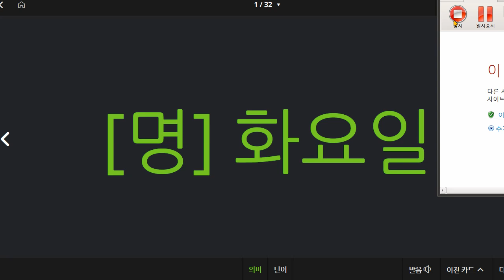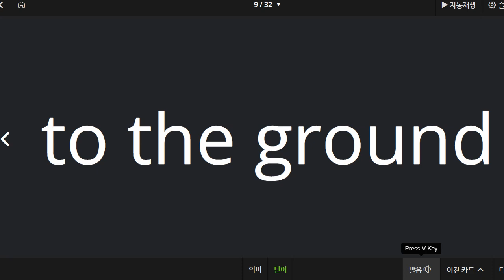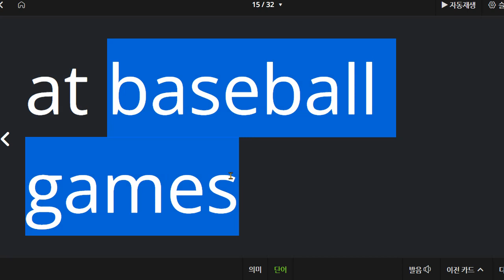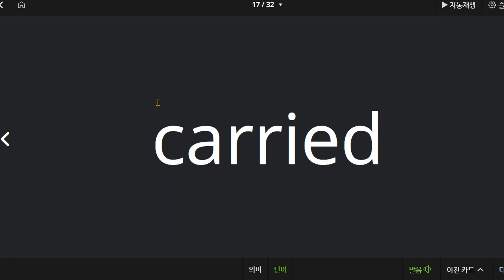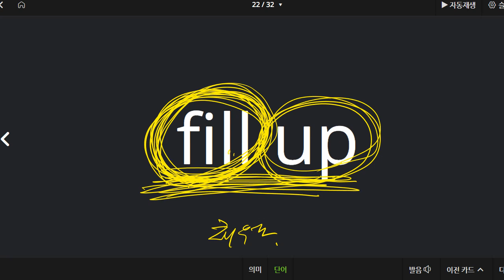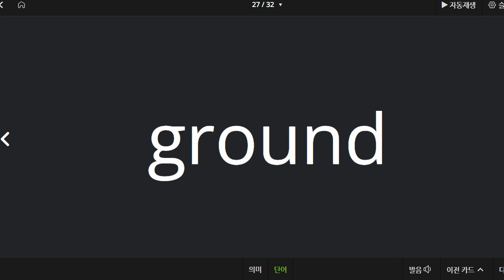문자민 2021 11 24 단어 말하기 성취도 90